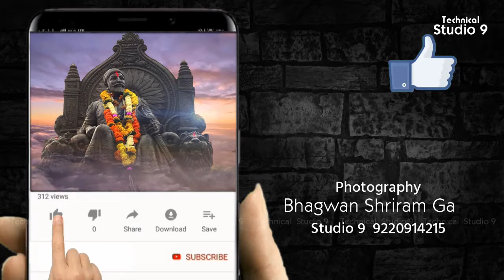A FOTUVALYA#DEUL@ TEMPLE PART 64#BHAGWAN GAGE # STUDIO 9